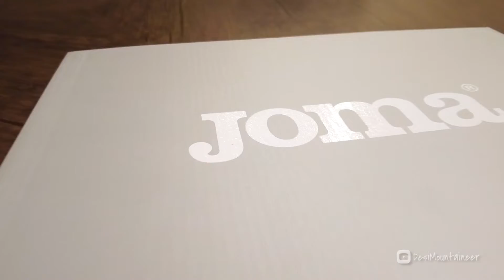Unboxing The Joma Hispalis Black Gold Running Shoe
Unboxed the Joma Hispalis Black Gold running show and did a short review. Will do a longer review once I have run a few miles in it. I bought it from @sportslab7942 who are the official importers of the Joma and other sports brands in Pakistan.